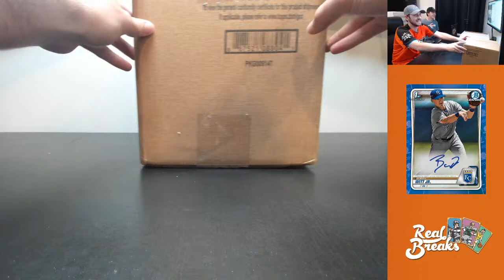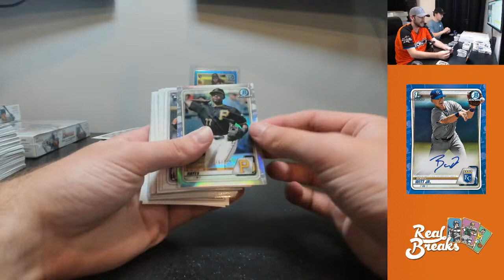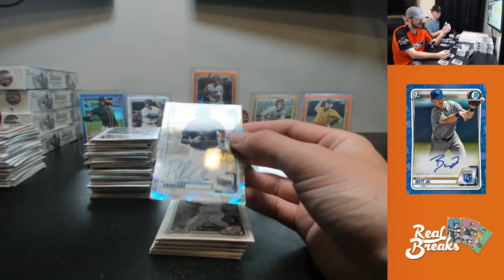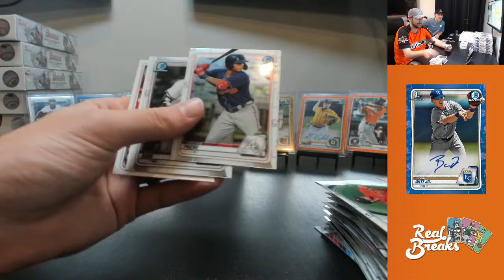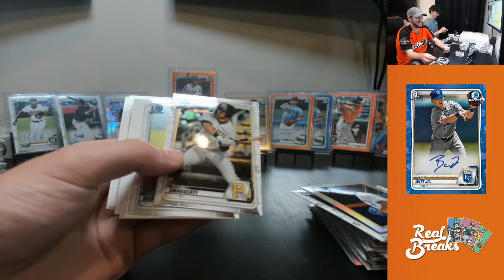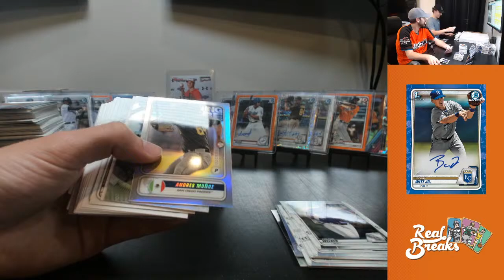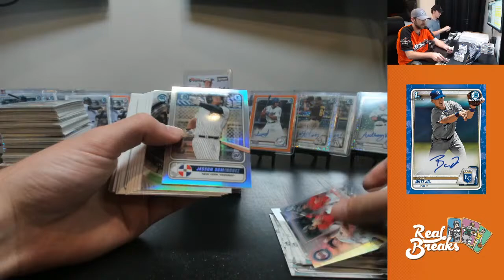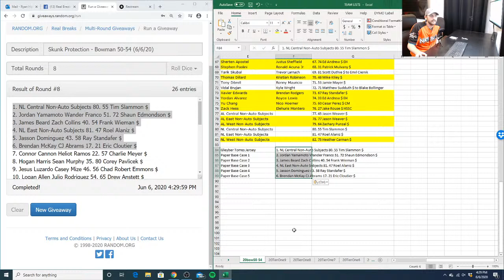2020 Bowman #50-54 Five Case Random Player - 1/1 Progressive Jackpot @ $250 (6/6/20)